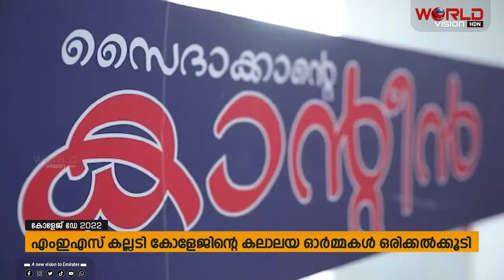മണ്ണാര്‍ക്കാട് എംഇഎസ് കല്ലടിയന്‍സ് പൂര്‍വവിദ്യാര്‍ഥി സംഗമം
ദുബായ് ഇന്ത്യന്‍ അക്കാദമിസ്‌കൂളില്‍ വിവിധ കലാപാടിപാടികളോടെ ആണ് സംഗമംഒരുക്കിയിട്ടുള്ളത്